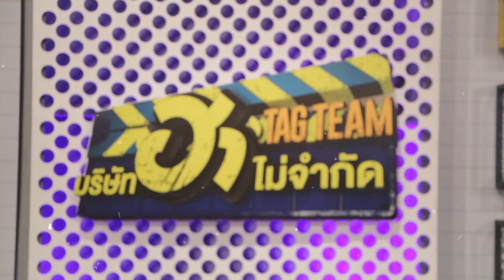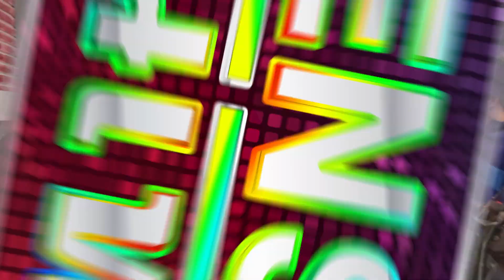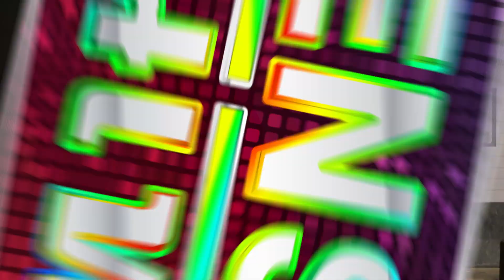Zense บันเทิง | บริษัทฮาไม่จำกัดTAGTEAM | EP.07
เจาะบรรยากาศเบื้องหลัง
อ๊อดทำพี่เป๋าลั่น เมื่อได้ยินประโยคนี้
เสาร์นี้ 11 โมง ทางช่อง one31 อย่าลืม!! ดูกันนะ